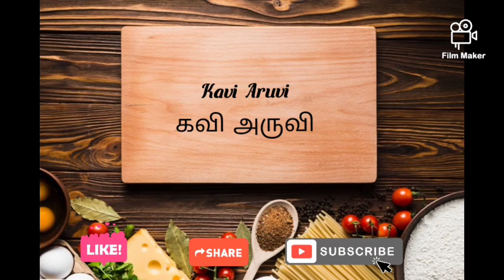பால் பேடா - Milk Peda, How to make Milk Peda in Tamil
Prepare Milk Peda in this way... Eat it and Feel the Melting Moment. Wowww!

Ingredients

1.  Milk - Half Liter
2. Sugar - 3/4 Cup
3. Cardamom Powder - 1/4 🥄
4. Maida/Corn flour - 1 🥄
5. Ghee - 1 🥄